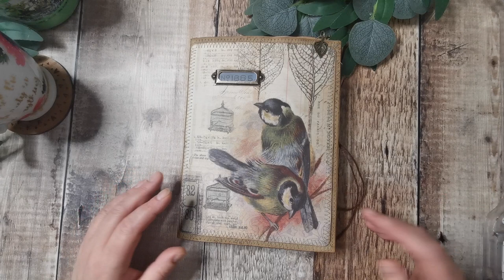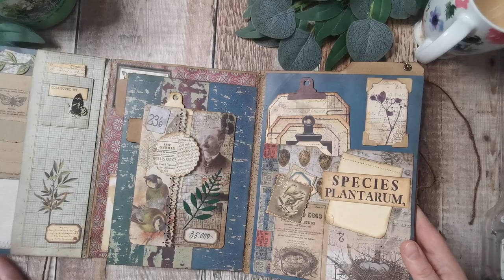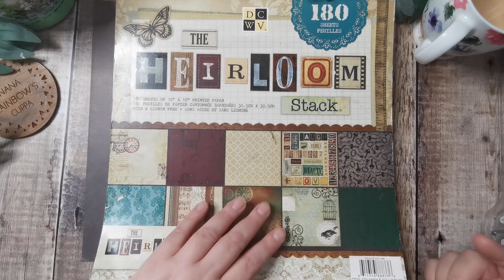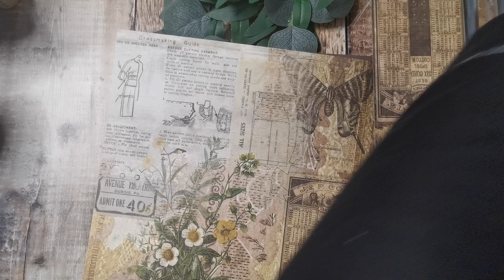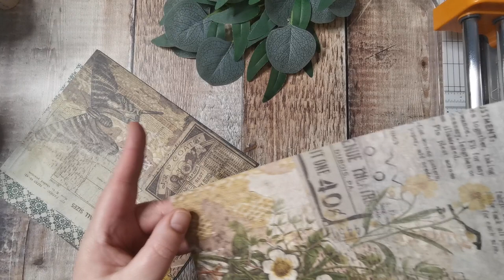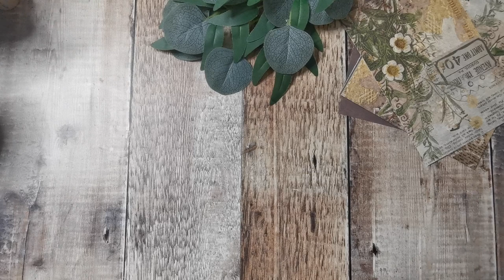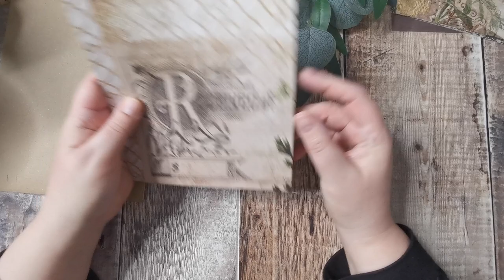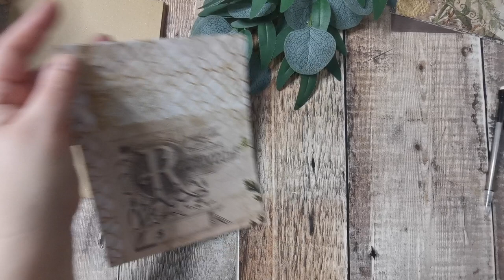How To Make a Junk Journal Folio Using A File Folder tutorial - Part 1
🌿Hi There ! I'm Tania from Tatty Treasure, thank you for joining me. I make junk journals, Ephemera and embellishments. I'm inspired by all things botanical and nature🌿

🌿Today I'm making a Tim Holtz altered file folder🌿

🌿If you are enjoying my content then please give me a thumbs up, leave me a comment and consider subscribing to my channel, it really does help my videos to get seen in search and helps my channel to grow🌿

🌿For anyone that wants to make a small contribution to the Tatty Treasure Journey, there is a link on my channel header for making a contribution through PayPal or consider joining my Patron.
Which all help me continue to create free content.
I also have an Amazon Wish List should you wish to help with supplies

🌿Mailing address -
Tania Bowmar
4 Valley Road
Kimberley
Nottingham
Ng16 2hl
UK

🌿Everyday Items I use🌿
Tickets - Guest Checks - Straw paper - Eyelash Trim
Die cuts and envelopes